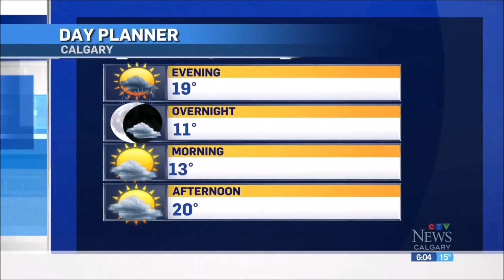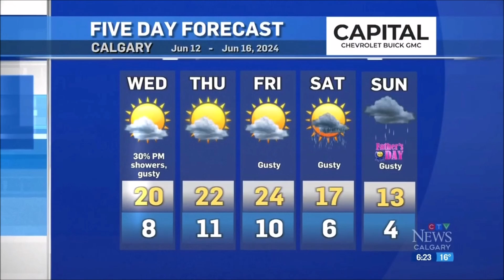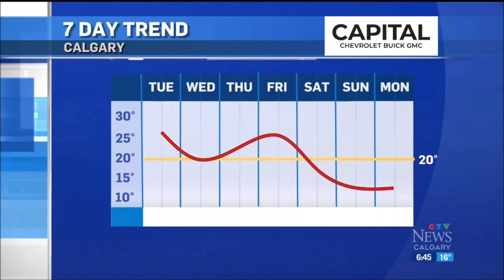Danielle Savoni - CTV News Calgary - Weather - Tuesday, June 11, 2024.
Danielle Savoni is a meteorologist with CTV News Calgary which is based out of Calgary, Alberta, Canada.
Weather segments from the 5pm(MDT) & 6pm(MDT) News shows.